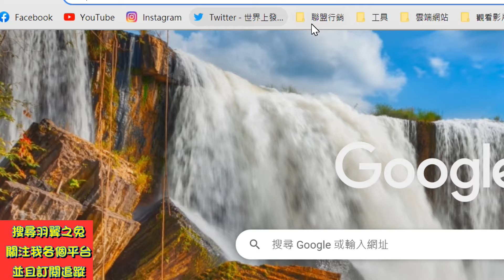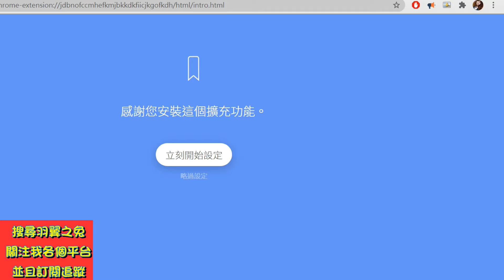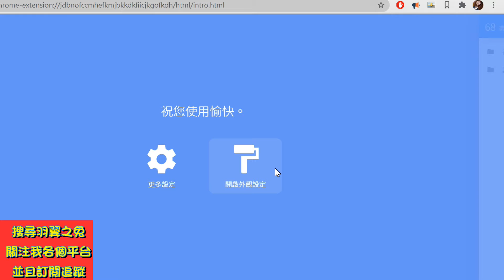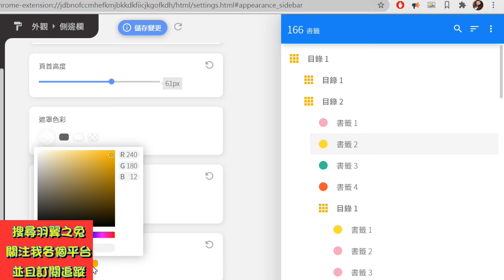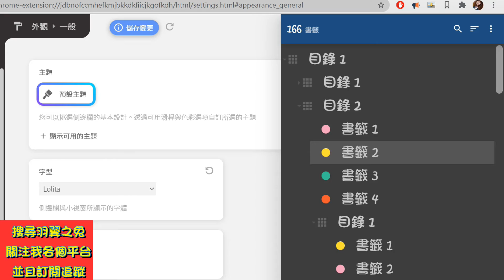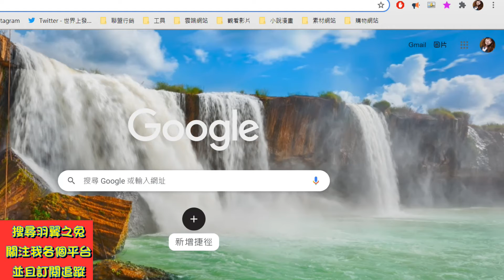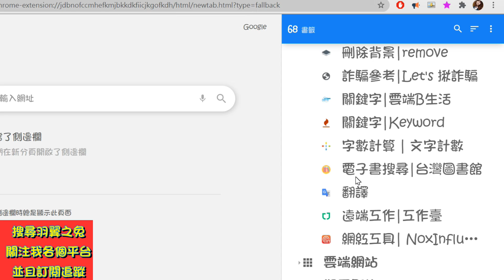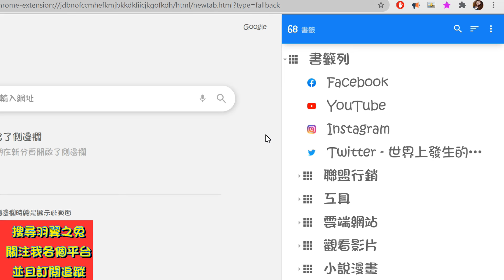插件推薦|書籤頁側欄|我把書籤頁變美了|適合搞怪的我|羽翼之兔推薦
Google Chrome內建的標籤頁實在太醜了，新細明體，字細又小，間隔也小，真的不適合搞怪個我
所以我就去Google，怎樣讓書籤變美美的，看到很多複雜的選項後，找到一個對我來說相對簡單
又適合搞怪的我，用過覺得滿意阿
0:00-1:36|書籍學習|一句入魂的傳達力|了解商業模式|讓人記住你|羽翼之兔學習
1:37-2:20|1.原來的樣子
2:21-4:06|2.裝插件
4:07-7:59|3.細部調整
8:00-10:33|4.怎麼叫出來
10:34-11:29|呼籲訂閱End call for subscription

The built-in tabs in Google Chrome are really ugly. The new detailed font, small fonts, and small spaces are really not suitable for making me a fuss.
So I went to Google to find out how to make bookmarks beautiful. After seeing many complicated options, I found one that was relatively simple for me
It's also suitable for me who is funny, I feel satisfied after using it

グーグルクロームの組み込みタブは本当に醜いです。新しい詳細なフォント、小さなフォント、そして小さなスペースは私を大騒ぎさせるのに本当に適していません。
そこで、ブックマークを美しくする方法をグーグルで調べました。複雑なオプションをたくさん見て、比較的シンプルなものを見つけました。
おもしろい私にも向いていて、使ってみて満足です

💬不可錯過的其它人氣影片
1.如何在蝦皮當一個賣家手機板攻略 羽翼之兔 用影片記錄生活

2.蝦皮賣家電腦版教學 羽翼之兔 用影片記錄生活

3.女生生理期用品大比拚 羽翼之兔 用影片記錄生活

4.來說說我的麥克風 羽翼之兔 用影片記錄生活

5.【外力是什麼能吃嗎?可以幫助我什麼!?】【我要今天就從三分鐘熱度畢業！】

6.【你今天雲端了嗎?】【雲端帶給你什麼好處?】

7.【拿到免費的小米手環3!!?】【開箱小米手環3】

8.【12天內有達成年度目標嗎?】【檢視自己修正計畫】

9.4個方法讓你把手機的檔案傳到電腦去

10.告訴你一個小秘密，我的另一個身分是!!?